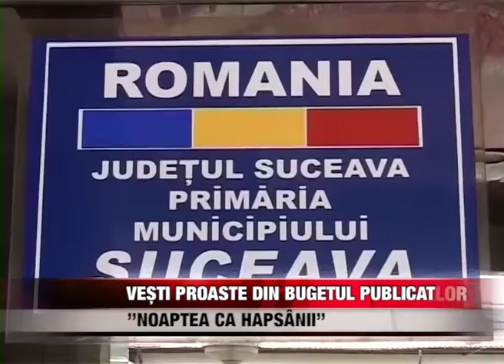Vești proaste din bugetul publicat “noaptea ca hapsânii”